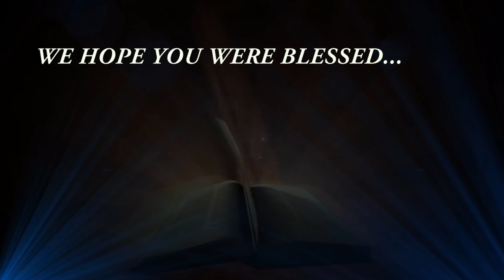Hindrances To Genuine Faith: Scoffers | Hosanna David